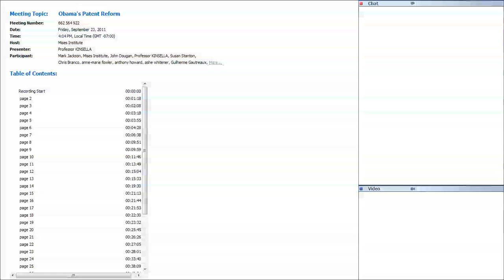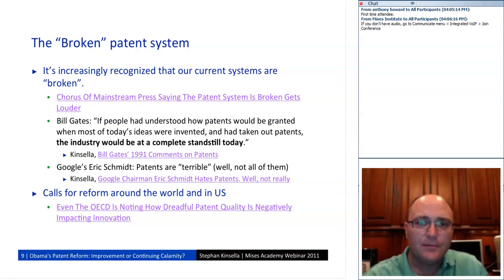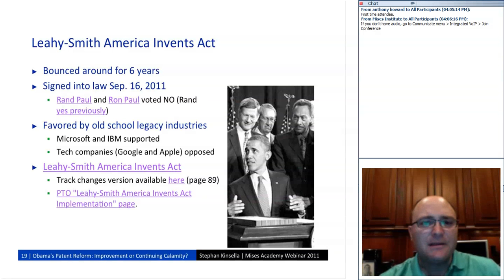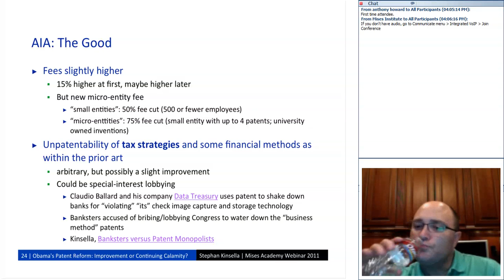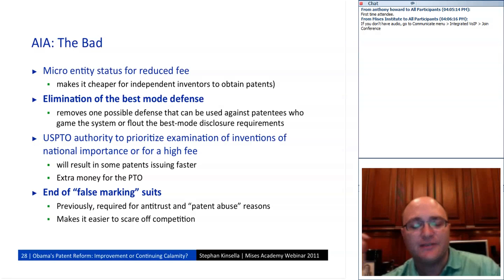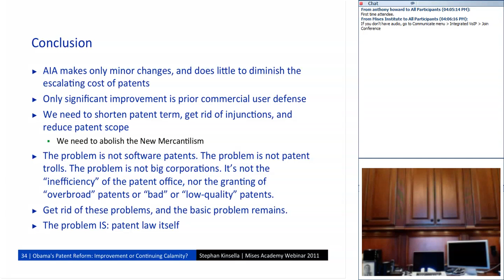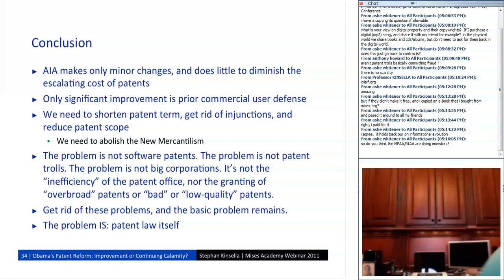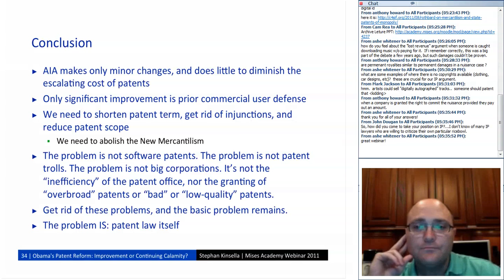KOL164 | Obama’s Patent Reform: Improvement or Continuing Calamity?: Mises Academy 2011